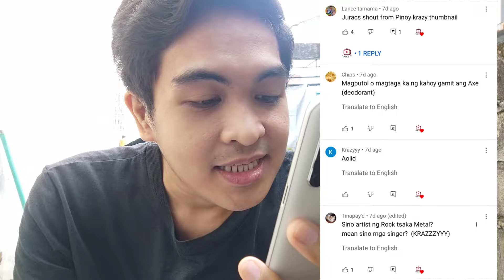MERON NA KONG BEBE TIME (FOR REAL)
Sa video na 'to pinakita ko yung bebe time ko.

Juracs Gaming for gaming contents.

Apps Used:

InShot
IntroMaker

SUPPORT:

Credits to the following owners of the background music.

🎵 Track Info:

Title: Jetfire by Jeff II